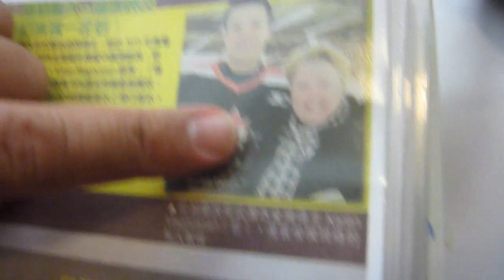7 Zachary Yuen speaks about his growth spurt during his hockey career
In this video, Zachary Yuen speaks about his growth spurt during his hockey career

This video was filmed by April Smith of AHA MEDIA on a New Media camera - Panasonic DMC-ZS3. AHA MEDIA is  about exploring mobile media production through New Media cameras. For a better quality version of this video or for additional footage, please DM April Smith @AprilFilms on Twitter or Facebook.com/AprilFilms